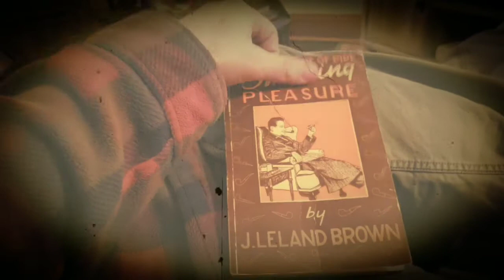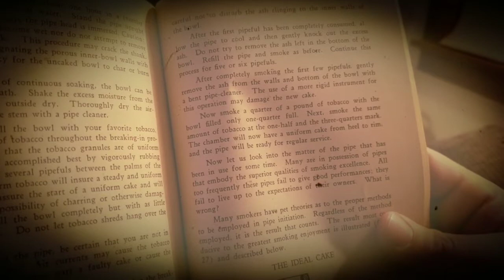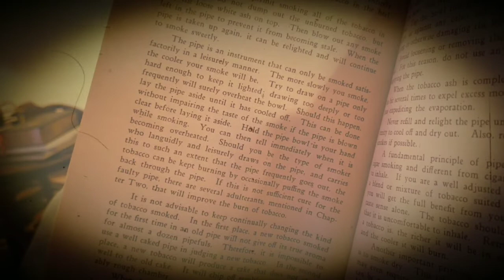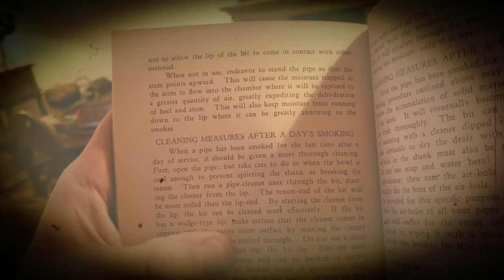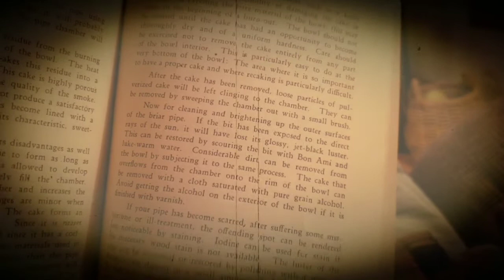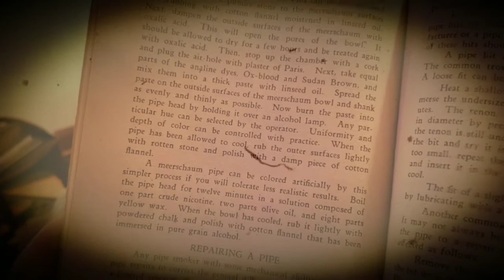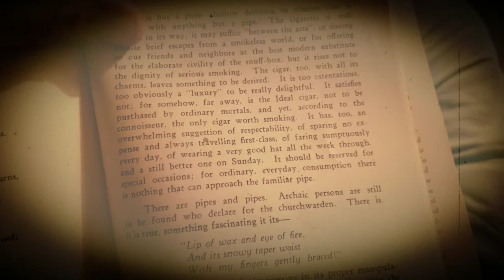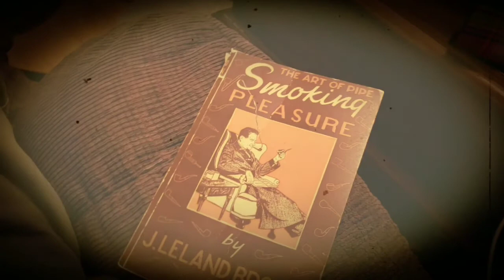The Art of Pipe Smoking Pleasure, Chapter 4: The Technique of Smoking a Pipe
The final portion of J. Leland Brown's rare treatise on Pipe Smoking- published in 1946 and read for your pleasure!  Enjoy folks, and Many Happy Puffs.